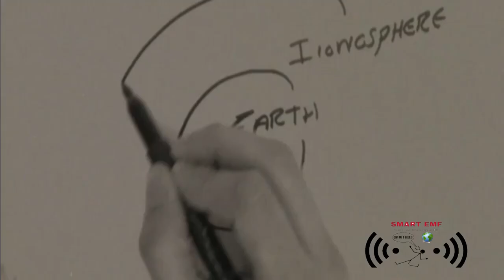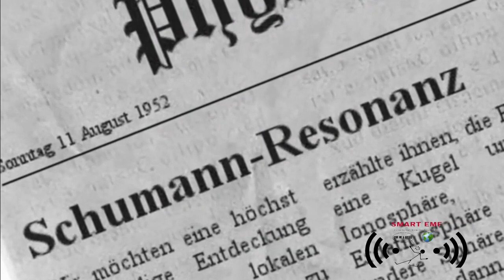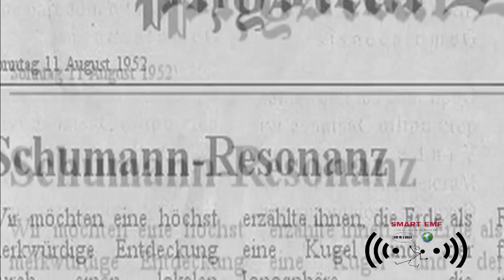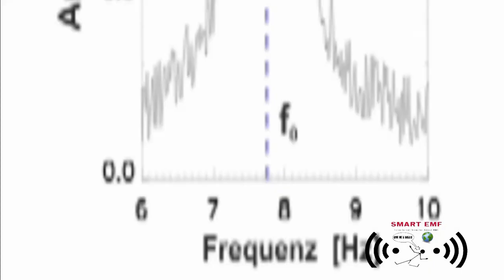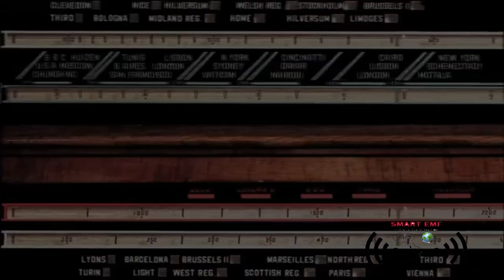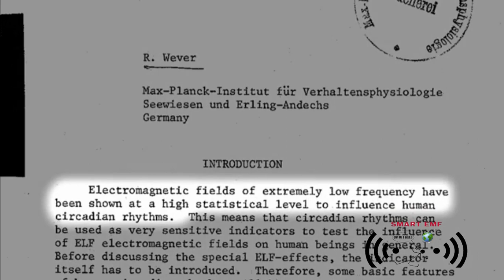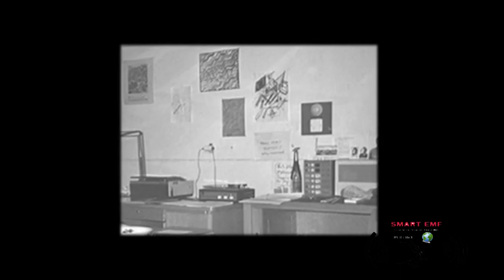Resonance Documentary pt1 The Schuman Resonance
Our planet has a natural pulse, a measurable frequency surrounds life on earth, that frequency is very small and not modulated or loaded with data like the frequencies produced by the telecommunications industry and the planet's frequency is the one to which we have evolved - it is the exact same as the frequency of the alpha waves of our brains, 7.83Hz

7.83Hz the frequency of our planet and our brains is referred to as the Schuman Resonance named after the scientist that discovered it in 1951 during a physics lesson, Professor Otto Schuman of the University of Munich.

7.83Hz = brain alpha vvaves & the natural frequency of planet earth
- This natural frequency is not modulated or pulsed to carry data for the telecommunications industry.

900MHz is 2G
2.4GHz and 5GHz have been on our wifi routers a long time as things progressed to 4G LTE
700MHz, 3.6GHz and 28GHz = 5G aiming for blanket coverage of the earth with masts, small cells, smart grids, internet of radiating modulated pulsing things carrying data beamed in various tech, and 53,000 satellites proposed for the ionosphere some of them launched and currently beaming dovvn 4k video...

Blanket coverage of the earth with these higher non-natural pulsed modulated frequencies when our brain waves and planet frequency is tiny and in tune - clearly there's a problem right there in terms of our natural connection to nature and rights and needs, in addition to the 10s of thousands of research papers showing health effects.

So putting 53,000 satellites into the ionosphere for blanket coverage of 5G broadband at different and much higher frequencies makes no sense and not only sounds dangerous but over 200 emf scientists, 4000 regular scientists and 8000 engineers have signed appeals issued to every government on earth to stop 5G

...if our brain needs to be in tune with the earth's natural frequency then blasting it with man made artificial frequencies from 2G, 3G, 4G, 5G, DTV, Tetra, several magnitudes stronger, higher and carrying pulsed modulated data at 700MHz, 2.4GHz, 3.6GHz, 28GHz and on and on blanket coverage day and night vvith an 'internet of things' constantly radiating those higher frequencies [which research has shown cause harm and 12 categories of illness] it makes no sense at all to blanket cover the earth in broadband, in fact it is dangerous.

*This video is part 1 of the documentary Resonance Beings of Frequency which  is British Experts discussing problems vvith 2G and 3G before the rollout of 4G, and it applies to 5G